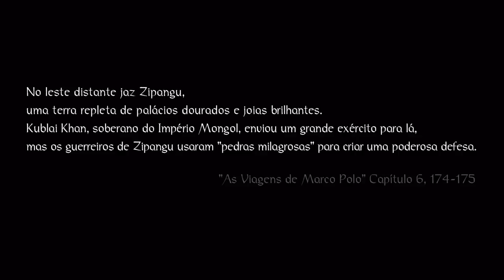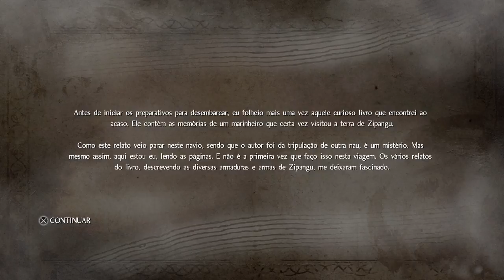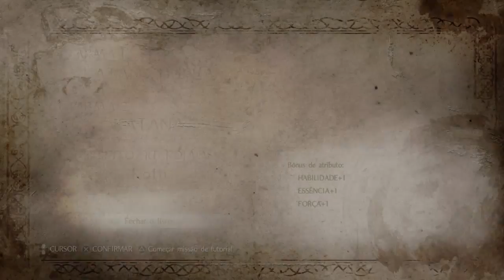Transmissão ao vivo do PS4 de ykavera